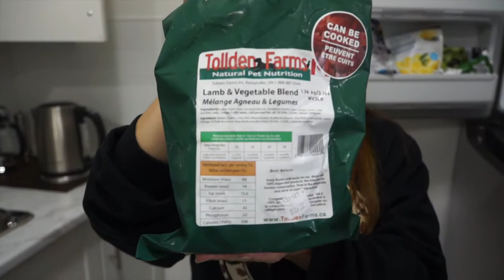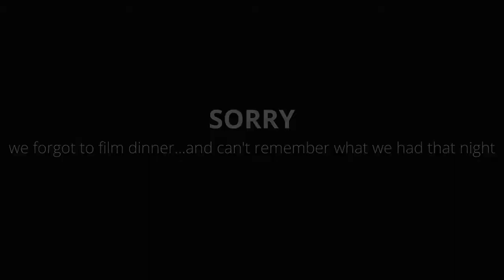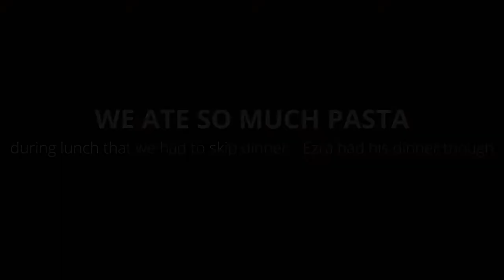What we ate in a week (unplanned meals, just winging it!)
Hello! It's been a while. We just moved to a new place so we're still settling-in and getting on the groove of things. While we're still figuring out our new routine, we thought of documenting what we ate in a week. We thought it would be nice to look back what type of meals or recipes we come up with on a daily basis. We hope you enjoy this video and please share any recipes you might want us to try!